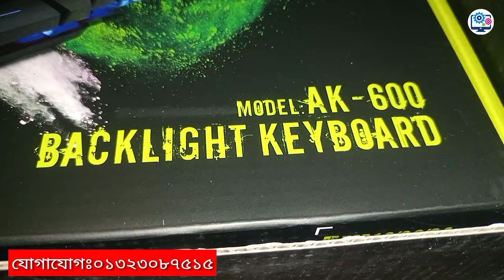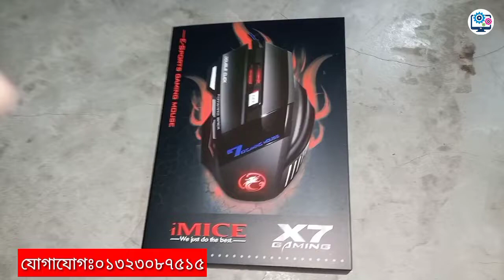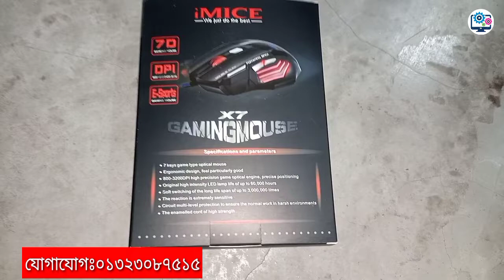Gaming Keyboard & Mouse Price in BD 2022 || RGB Gaming Keyboard in BD || gaming keyboard u0026 mouse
💐আসসালামু আলাইকুম 💐

🌼আমি মোঃরায়হান🌼

আপনি আপনার নিজের মতো করে কনফিগার সাজিয়ে আমাদের কাছ থেকে যে কোন ধরনের কম্পিউটার নিতে পারেন । 1sT 3rd, 4th ,6Th ,7th, 8th,9,10Gen দিয়ে,।

যোগাযোগ🌹🌹🌹
নামঃমুহাম্মদ রায়হান
ঠিকানাঃকিশোরগঞ্জ -৩২ বাস স্ট্যান্ড
মোবাইলঃ০১৩২৩০৮৭৫১৫
জিমেইলঃrayhancomputer2021@gmail